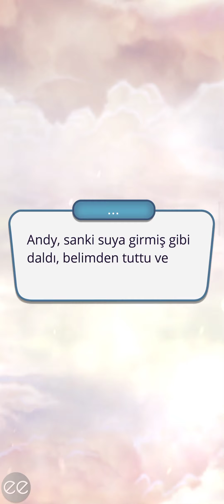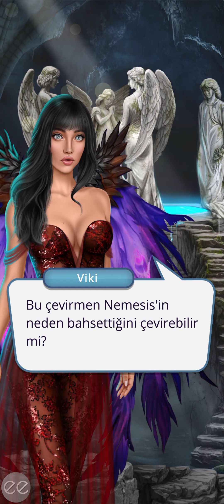⚖️[Malbonte Rotası] Göklerin Sırrı 1. Sezon 3. Bölüm | Romantizm Kulübü